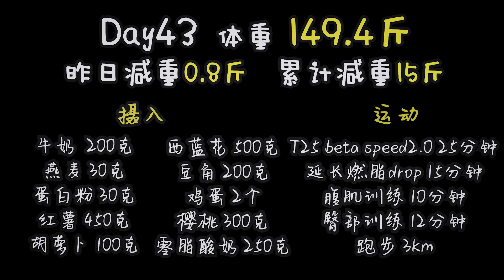【100天減50斤-D43】小蜜蜂！兔子屎！ 10分鐘快手妝容！法國老爺爺請我摘櫻桃！因為平時我教他中文~又是滿滿的充實的一天！ [甜甜粽][甜甜粽][甜甜粽]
大家週末好呀！週末愉快哦！本期視頻：逆風飛行的小蜜蜂！新鮮濕潤的兔子屎！ 10分鐘快手妝容！法國老爺爺請我在他家院子裡摘櫻桃！又是滿滿的充實的一天！
預告明天會有【正片】哦~哈哈哈 你們懂的~
小伙伴們如果喜歡我的視頻，麻煩關注，按贊和轉發！謝謝啦~
跟肥胖鬥爭了20多年，從185.4斤減到127.6斤。去年沒有控制好自己，小妞兒复胖160斤再出發！
我每天都會努力的鍛煉，爭取日更視頻~小伙伴們來監督我吧~
不一定是要減肥，要學一門語言，要養成一種習慣，都可以一起來打卡哦！
人有時候就是要逼自己一下，成功了就是白撿的，沒成功也算是對自己有個交代。
起碼我不是一個隨便放棄的人！
❤️微博： SalutMaggy
❤️Keep：SalutMaggy愉快的妞小貓
❤️頭條：城北小妞兒SalutMaggy